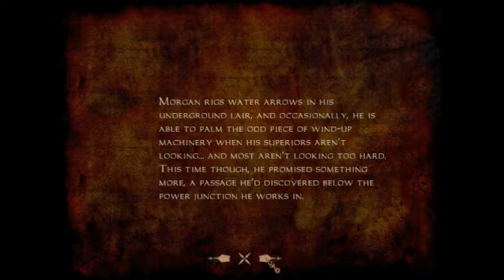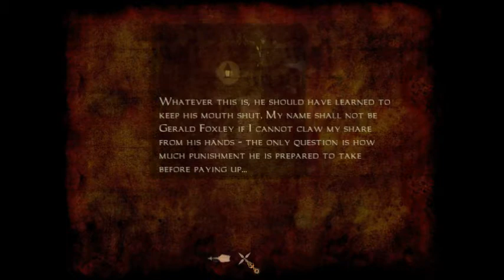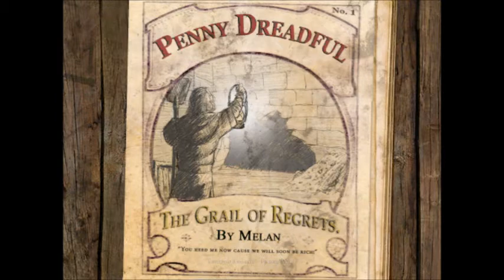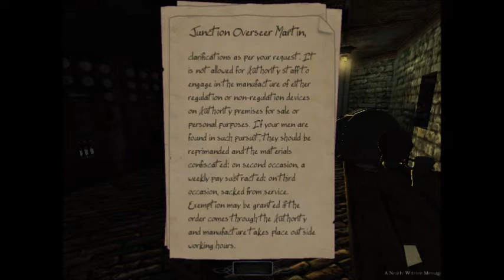Let's Play The Dark Mod - Penny Dreadful, Mission 1: The Grail of Regrets (2.03)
This is the first mission in the Penny Dreadful series, which focus more on brute force rather than stealth, but you can still beat this mission without alerting anyone. In the Penny Dreadful series, you cannot use lockpicks, so key hunting is essential.

On higher difficulty levels, you start with less equipment, and there will also be less equipment to find, so make the three water arrows you find in the power station on Expert count. There will also be extra undead.

Difficulty: Expert
AI Vision and Hearing Difficulty: Hardcore
All loot collected
4 kills (the spiders), 1 KO (the City Watch guard with the key to the gatehouse)

The Dark Mod is a Thief-inspired total conversion mod for Doom 3. You can find out more here: